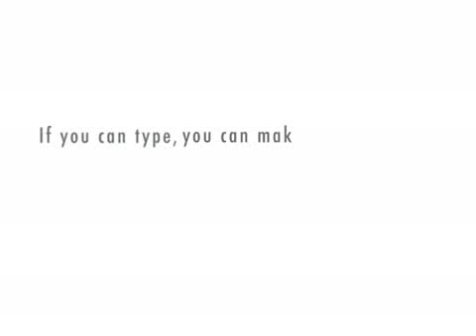Frankenstein, Chapter XIV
The final showdown between Dr. Frankenstein and the monster.